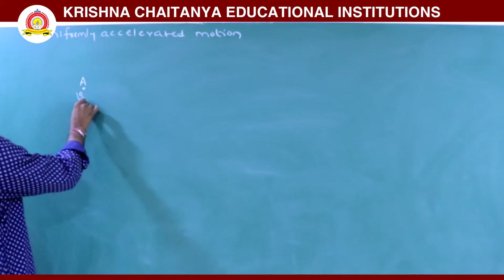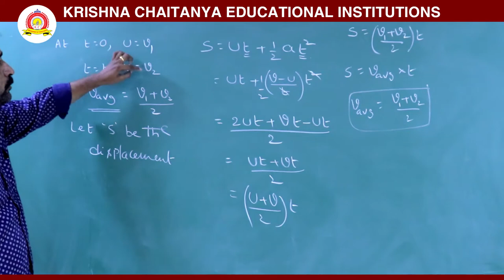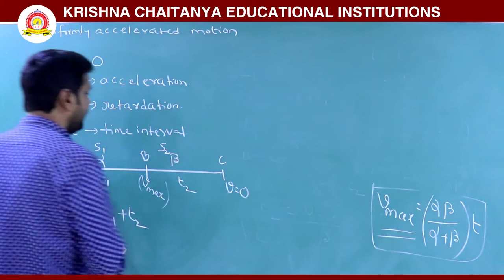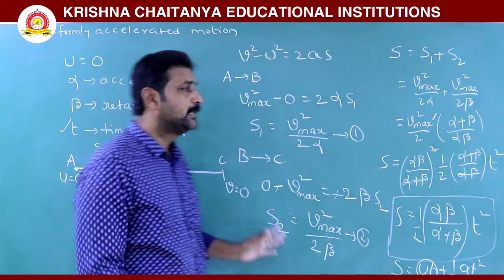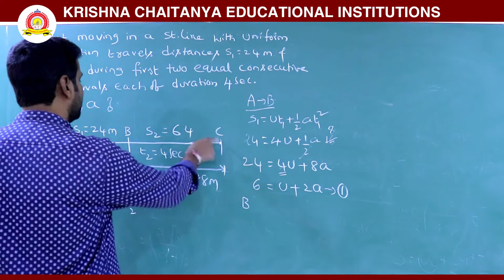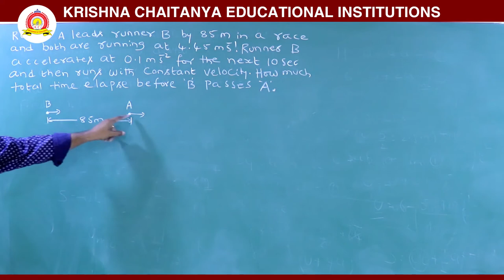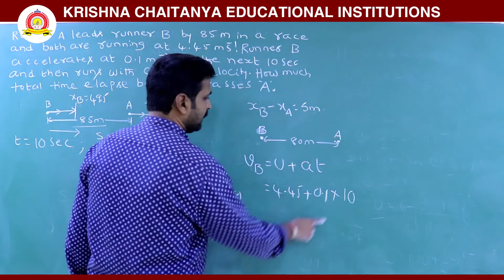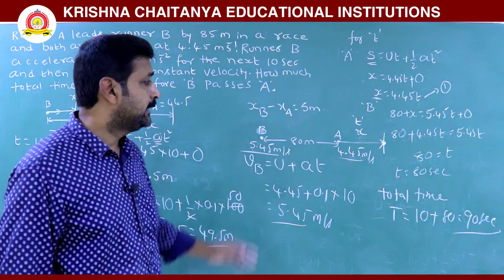PHYSICS || UNIFORMLY ACCELERATED MOTION || KCJC